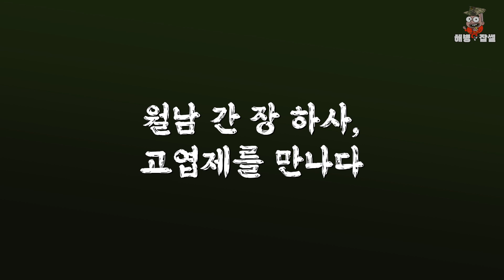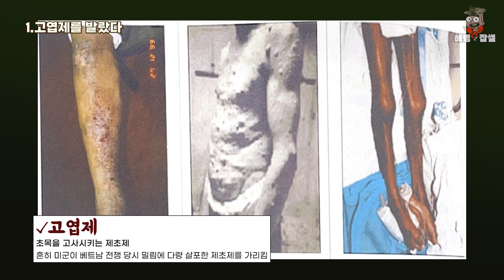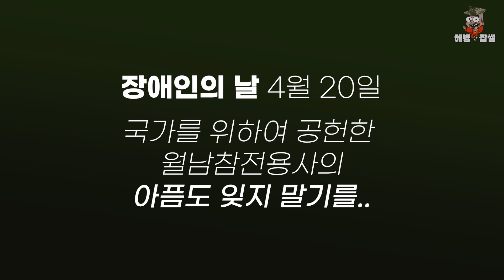장애인의 날에 월남 참전 용사들도 기억해야하는 이유│해병대 부사관 49기 장영문님 인터뷰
00:00 미리보기
00:24 자기소개
01:13 고엽제를 발랐다
02:52 생업을 잃었다
04:07 눈까지 멀어버렸다
05:32 영광의 상처?
06:43 전쟁의 상처